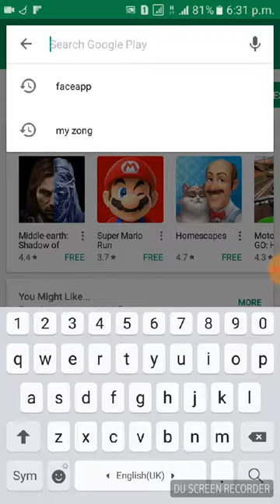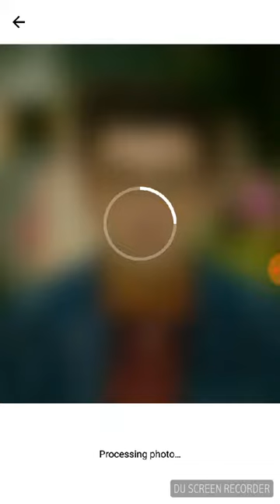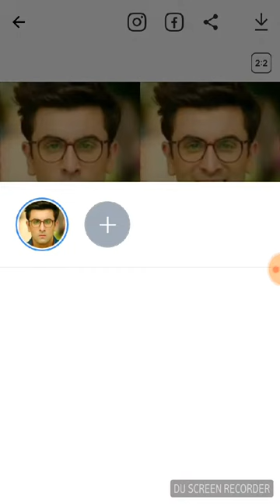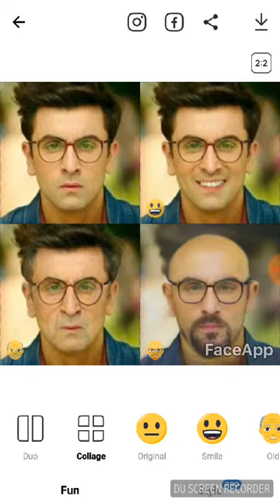how to change face effect any pics in sraiki tips ,by mujahid ali gazer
how to change face effect in sraiki ,by mujahid ali gazer